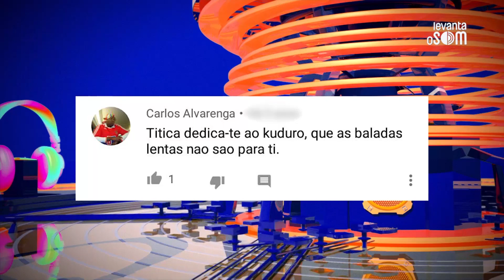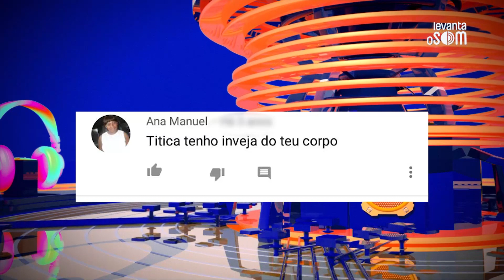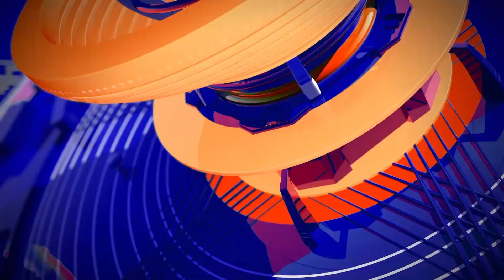Titica no Levanta o Som com Cláudio Paixão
Um programa de entretenimento dedicado a música. A base são entrevistas a cantores conceituados, numa abordagem intimista e descontraída. O formato promove a abordagem de vários assuntos, sobre a vida e obra dos músicos, cantores, escritores e outros intervenientes da arte nacional, tanto dentro e fora do país.